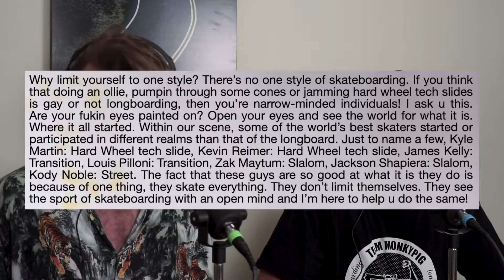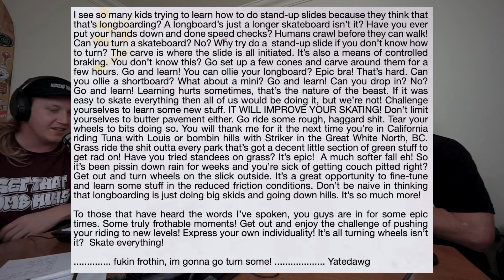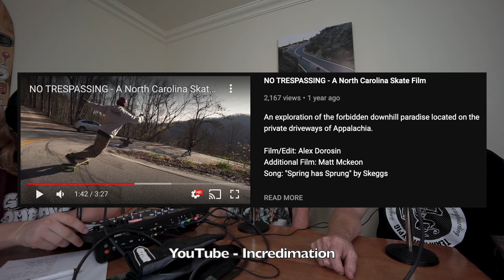EP005 - 3 Favourites: Skated with, homie, haven't skated with - Get That Skate Podcast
Jack Meyn
Hazza Clarke
Neil Duddy